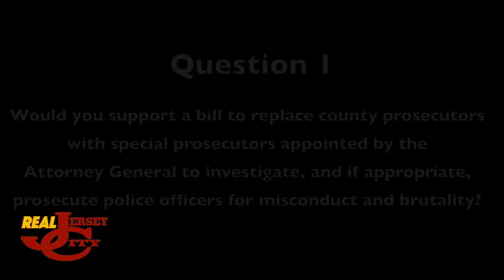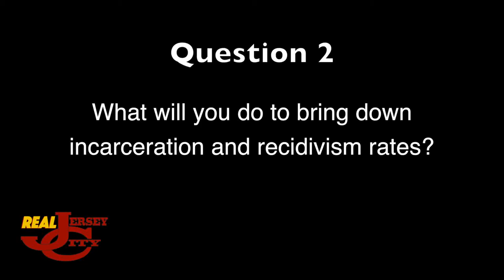LD-31 Assembly B.I.T.E. Forum - Criminal Justice + Incarceration/Recidivism questions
Question 1: Would you support a bill to replace county prosecutors with special prosecutors appointed by the Attorney General to investigate, and if appropriate, prosecute police officers for misconduct and brutality?

Question 2: What will you do to bring down incarceration and recidivism rates?

Lincoln High School - Jersey City, NJ (5-22-15) - LD-31 NJ Assembly Candidates: Angela McKnight, Bruce Alston, Ray Regalado, Joe Conte, Washington Flores, Nicholas Chiaravalloti, and Matthew Kopko.